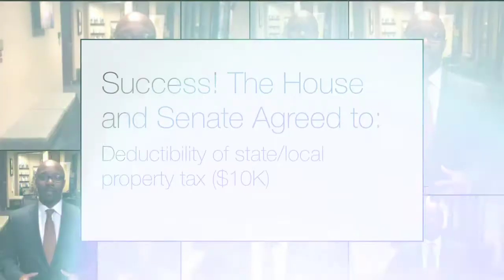2017 Call for Action: Tax reform in the Conference Committee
Help us push the House-Senate Conference Committee on the tax reform bill to strengthen the protections for consumers and homeowners. Urge the committee to include the following provisions in the final legislation:

- Mortgage Interest Deduction: Retain current law to maintain a total cap of $1 million on primary first and second homes.

- Capital Gains Exemption: Retain current law of exempting gains of up to $250,000 for single filers and $500,000 for joint filers for primary residence lived in for two of the past five years of ownership.

These provisions would add needed protection to current and future homeowners and strengthen the ability of qualified American families to purchase a home. Thank you for making the Realtor Difference for homeownership.